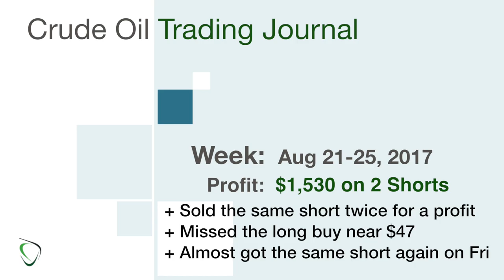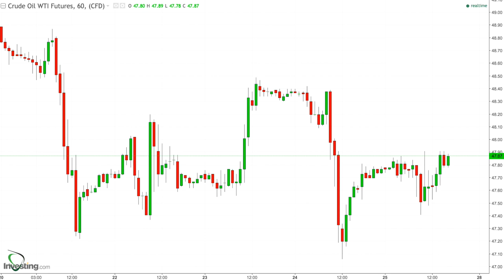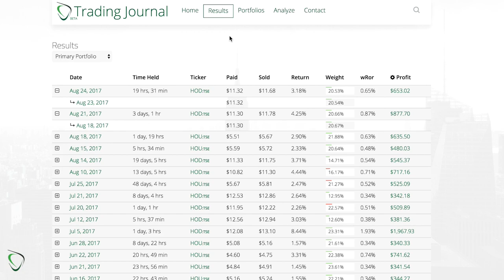108 - Weekly Summary for Aug 21-25, 2017 - Sold the Same Short Twice for a $1,530 Profits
* The week of Aug 21st to 25th saw to short sales (the same short) for a total profit of $1,530
    * Bought short (HOD) at a Crude price $48.40-ish
    * Sold the same short at a Crude price of $47-ish
* I missed the bounce off of $47 - waited too long for my Long
* Almost got to do it a third time on Friday, but we may be even higher (above $48) with the Hurricane’s impact on Monday
* Whether the hurricane has a real impact on oil or not, speculators are likely to make it so - expecting volatility